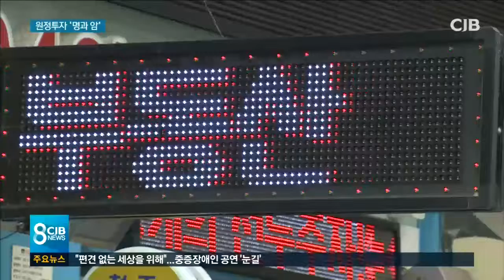주택매매 폭증 ... 실수요자 당혹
* 주택 매매 '폭증'...실수요자 '당혹' *